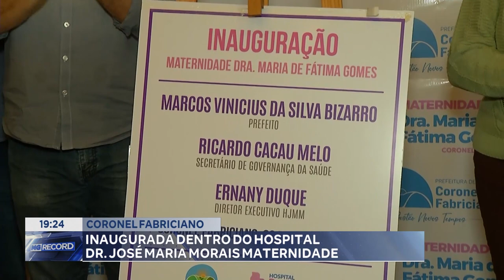Coronel Fabriciano: Maternidade Inaugurada Dentro do Hospital Dr. José Maria Morais.